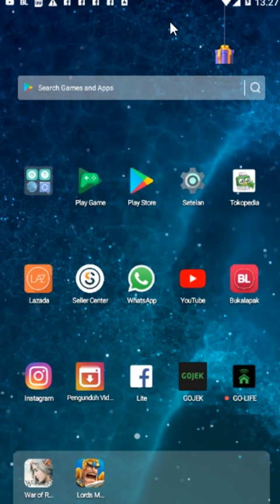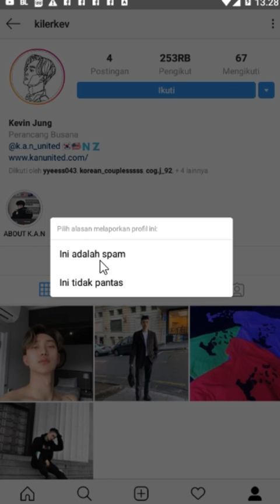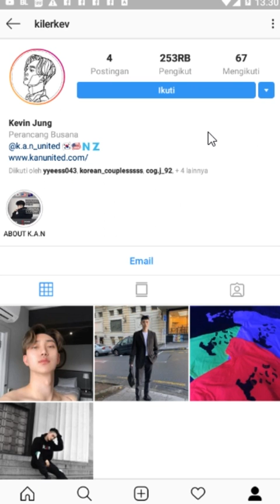Cara Report Akun Orang Lain di Instagram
Nah, dalam video terbaru ini menjelaskan cara report akun orang lain di Instagram, silahkan simak sampai selesai.